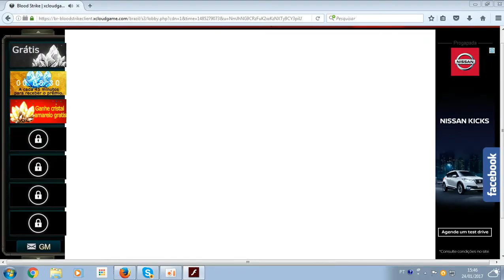Blood Strike-Modo Robô-Salve pra Sabrina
Nick:ExC|คlєx™

CANAIS PARCEIROS

Vagas pra novos canais parceiros